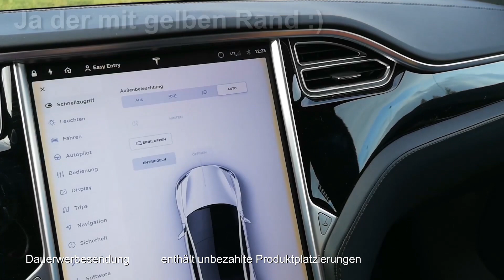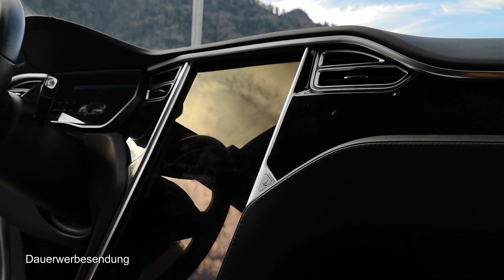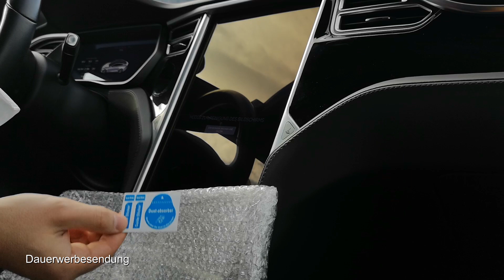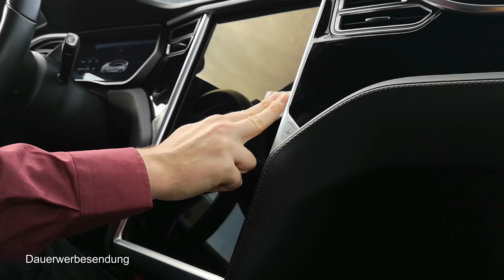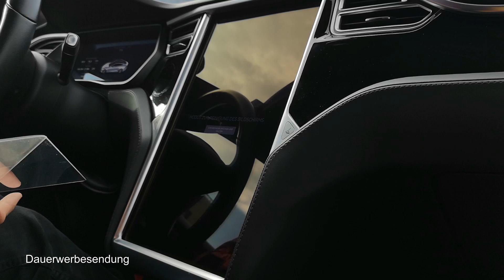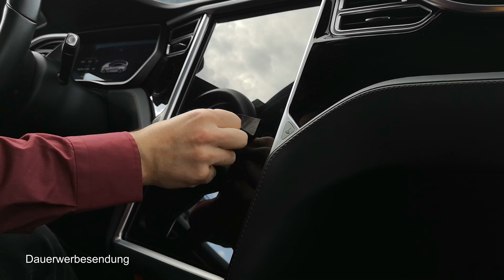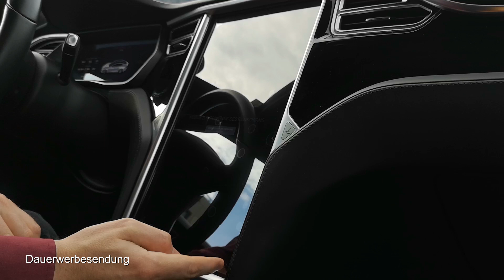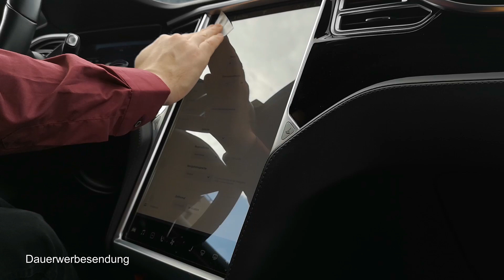Displayglas für dein Tesla Model S von e-car-shop.ch - Einbau präsentiert von Erik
Sicher dir 1.500 km kostenfreies Superchargen beim Kauf eines neuen Teslas indem über meinen Empefhlungslink bestellst.
Ich erhalte im Gegenzug die Chance ein Model Y oder Roadster zu gewinnen.

Ich erhalte im Gegenzug ebenfalls 2,5 VOI-Credits.

Werbung!

Erik erklärt euch in diesem Video wie ihr am besten Fingerabdrücke auf dem Display eures Teslas vermeidet. Mit dabei ist auch Nikki der den Kameramann spielt.

▬ Mein Equipment ▬▬▬▬▬▬▬▬▬▬

▬ Musik ▬▬▬▬▬▬▬▬▬▬▬▬▬▬▬